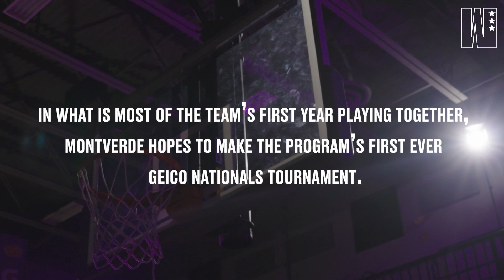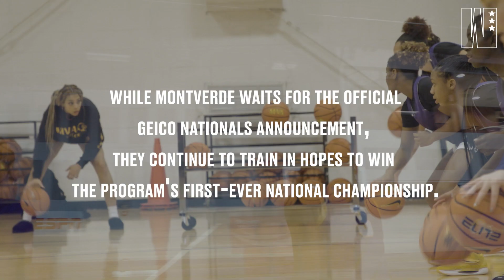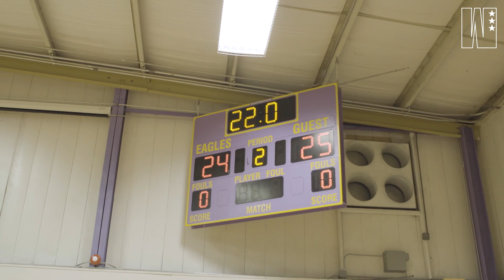Janiah Barker and Montverde are Looking to Make HISTORY at GEICO NATIONALS | WSLAM All Eyes On Us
WSLAM's franchise series 'All Eyes On Us' continues with its third season, this time following the Montverde Academy women's basketball program. Led by the No. 3 player in the country in the class of 2022, Janiah Barker, Montverde is hoping to make history by making the programs first-ever GEICO Nationals tournament. With new head coach Special Jennings at the helm, Montverde has one of the strongest rosters in the country, and they're ready to prove that they're #1.

Executive Producer: Christian Quezada
Producers: Ciara Ingram, Camille Buxeda
Artwork: Marcus Allen

Song ID:  MB01YL897EUMNMA

Follow us everywhere: @WSLAM

WSLAM was developed for the purpose of spotlighting the top women’s basketball players in the world. As the women of the game have continuously shown us, they are not only top-tier athletes but also activists, leaders, and global icons. WSLAM is committed to covering all intersections of the game, from the hardwood to social justice, fashion, and much more.

This brand is for players with one ultimate goal: to RESPECT THE GAME.